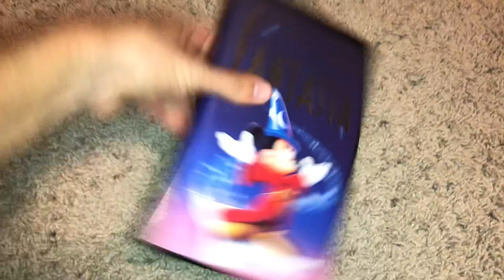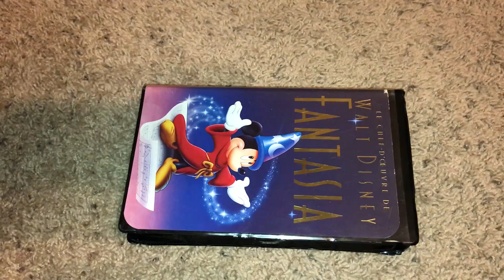Fantasia French Canadian VHS Review (Redo)